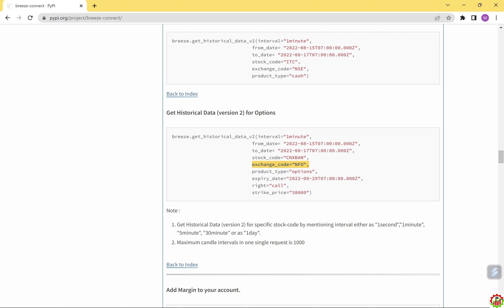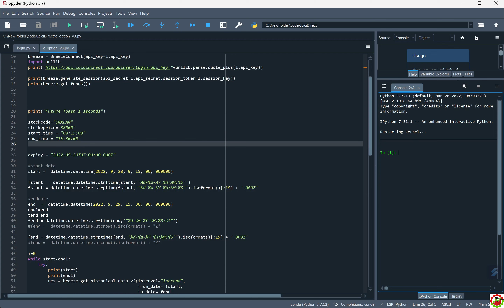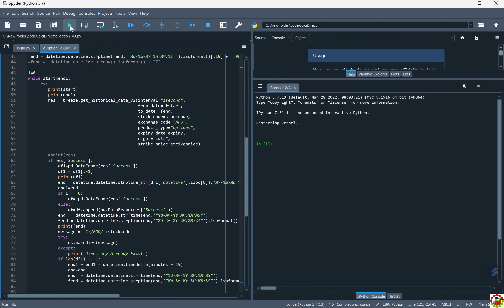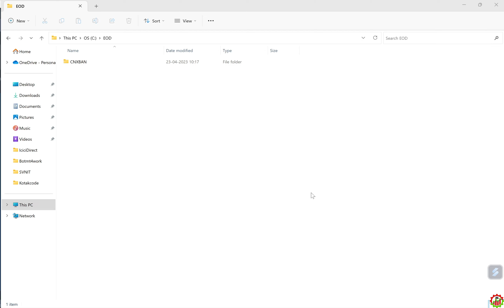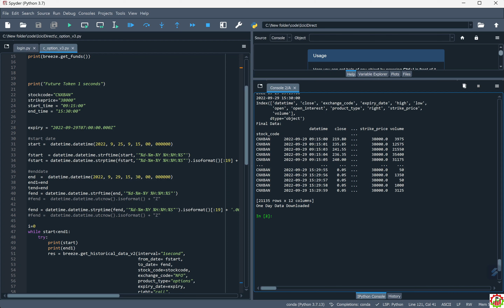ICICIDirect Breeze API : Historical Tick By Tick Option Data Download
You can purchase source code of these video for rs 1000.

Course link:

if you want to join any course ping me on telegram first, will share coupen id available:

Dera Traders,